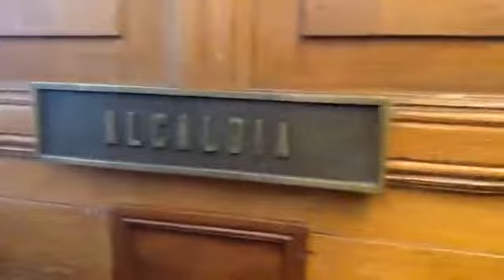ALCALDIA DE ORURO 2023 RADIODOCUMENTAL🔥🎙️MARIA GALINDO🎙️🔥PROBLEMA ESTRUCTURAL🔥🎙️